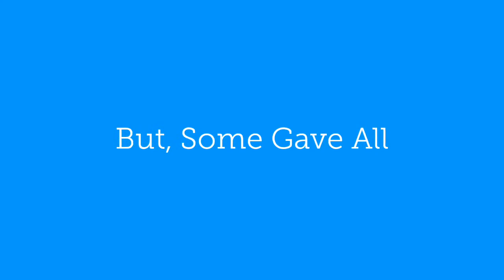A message for Memorial Day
We remember and we are here for you.